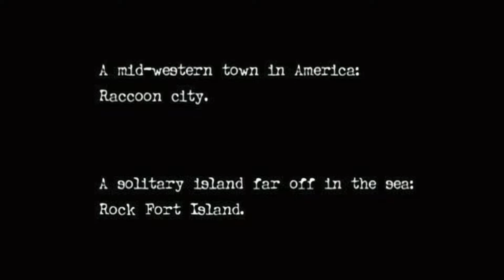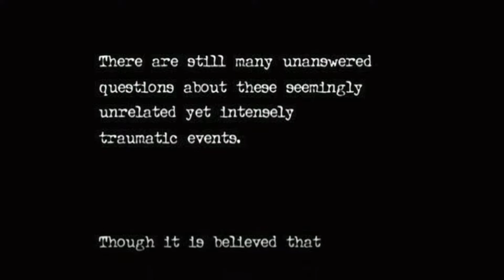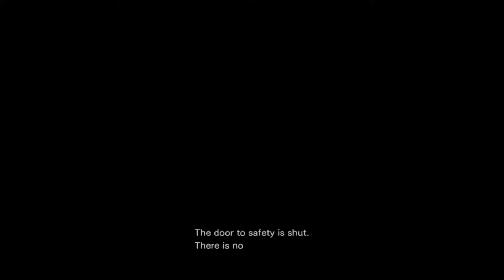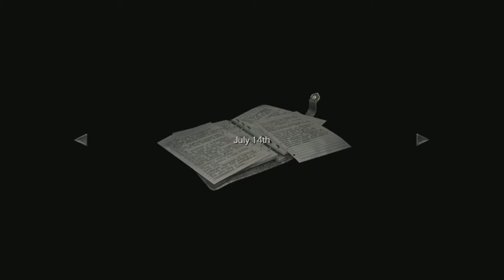Resident Evil 0 HD remaster 1080p/60 fps part 1 ps4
Walkthrough for Resident Evil 0 (Zero) HD Remaster played on the Ps4 in 1080p 60fps. I will guide you through this game on normal Mode.

Soon after the release of the highly praised 2002 Resident Evil remake on GameCube,
Resident Evil 0 was released as a prequel to the series,
utilizing the same pre-rendered graphical style to create an incredible fear-inducing atmosphere
Now it's back and even scarier with today's modern technology in this beautiful, HD transformation!

Just like the recent Resident Evil HD release, this HD version of Resident Evil 0 will have wide-screen support,
new controls, better sound, and, of course, upgraded graphics.
So if you haven't yet had a chance to see what happened before the mansion incident,
this is the best time to find out.

You control rookie S.T.A.R.S. member, Rebecca Chambers, and death-row fugitive, Billy Coen. Each character has different strengths and weaknesses which you must understand in order to solve puzzles and survive.
Don't get too used to having backup, though. You may sometimes find yourself alone and fending for yourself.

The year is 1998 and reports have begun mounting about unusual murders on the outskirts of Raccoon City. The city's special forces division, S.T.A.R.S., sends Bravo Team to investigate. Among the six team members is rookie Rebecca Chambers. En route to the murder scene, their helicopter suddenly experiences engine trouble and is forced to make a crash landing in the forest. After the rough landing, the team finds an overturned prisoner transport vehicle with the brutally murdered bodies of military police scattered close by. A document found amongst the wreckage indicates they were transporting a prisoner who was wanted for murder: ex-lieutenant Billy Coen.Team leader Enrico tells everyone to split up to search the area. Rebecca searches the dark forest alone and eventually stumbles upon a train stopped on the tracks. She enters the train unaware of the nightmare that awaits her inside.